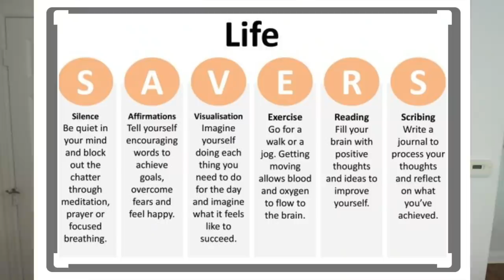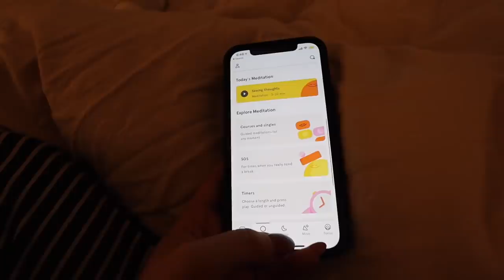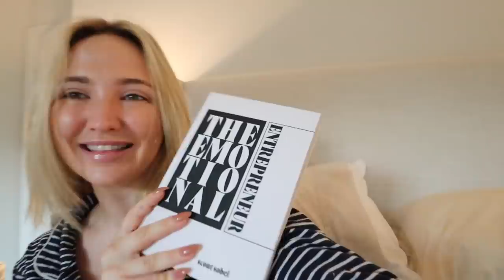waking up at 5am everyday for a week ...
here's me trying the 5am miracle morning routine for a week!